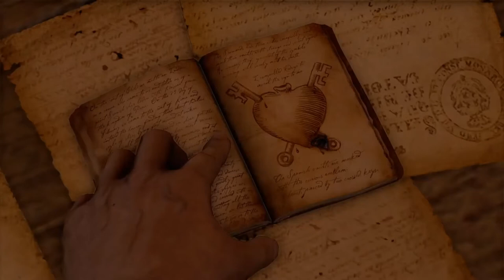LA PORTA IMPOSSIBILE DA APRIRE *UNCHARTED*